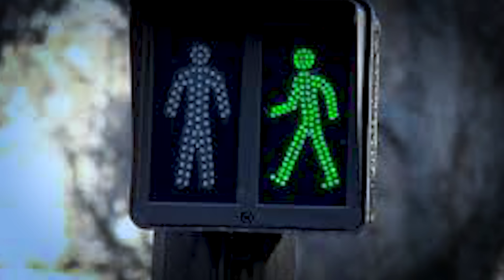Ils sont nombreux à la voir.. THREAD HORREUR.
Trop contente de vous retrouver pour notre Thread Horreur du Dimanche 🤍